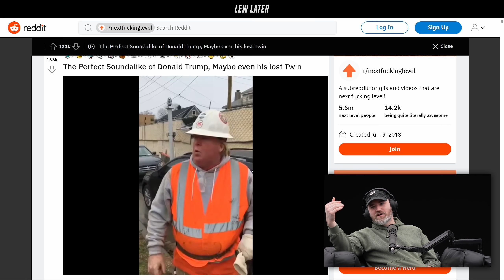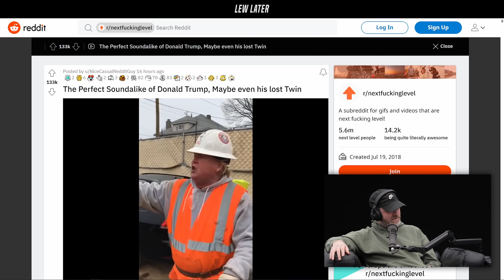The BEST Donald Trump Impersonator